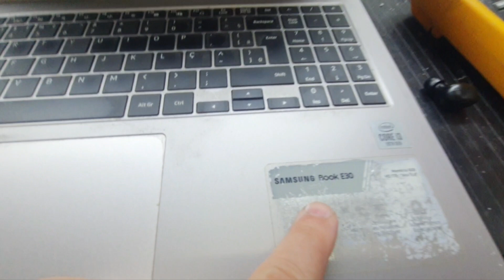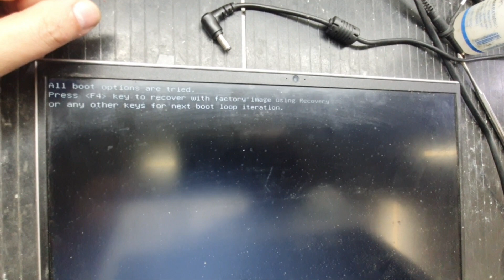NOTEBOOK SAMSUNG BOOK E30 LIGA E NÃO DA VIDEO. REPARANDO SEM ESQUEMA ELÉTRICO COM SUCESSO.